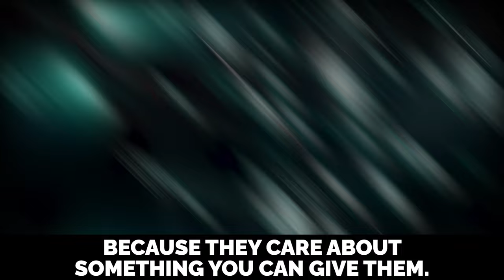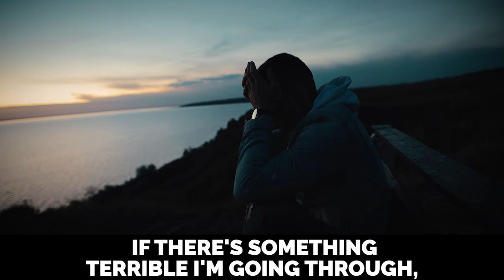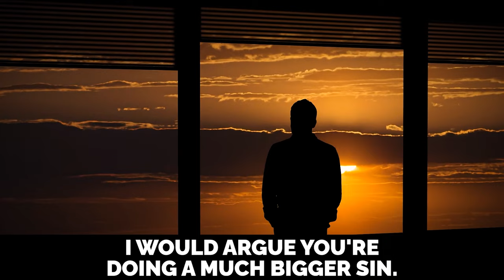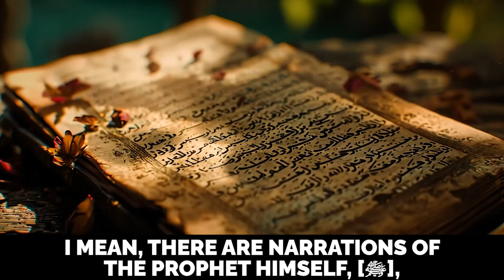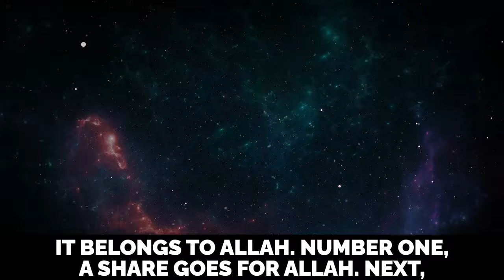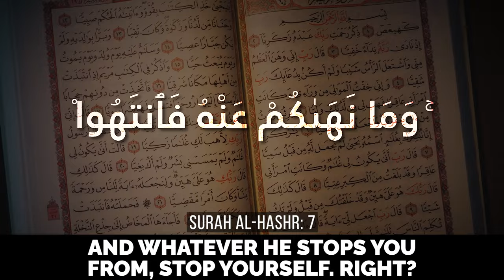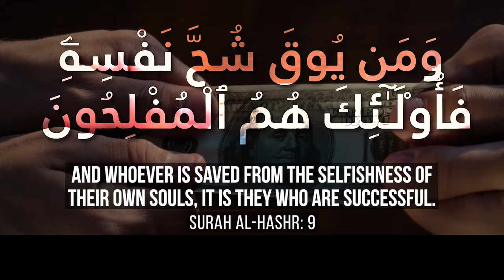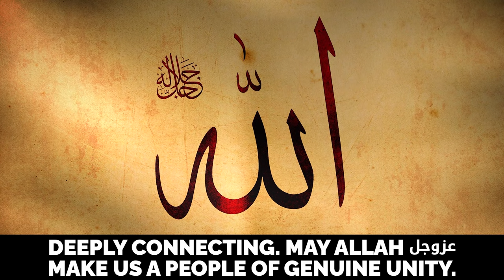NOUMAN ALI KHAN'S STRAIGHT TALK TO MUSLIM YOUTH!